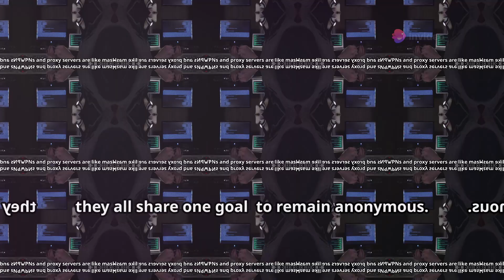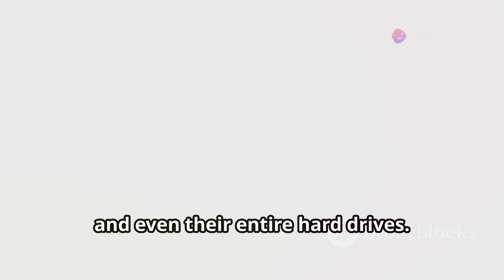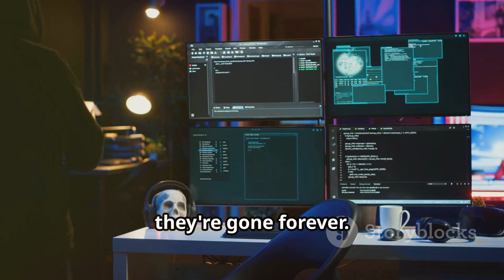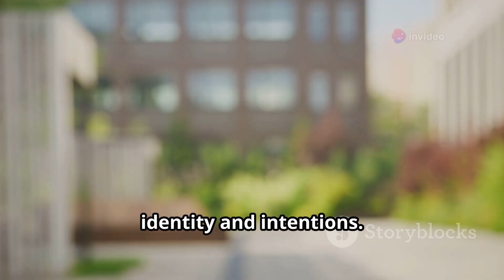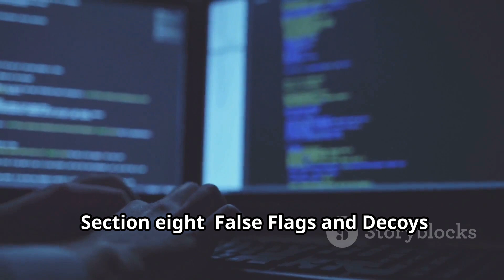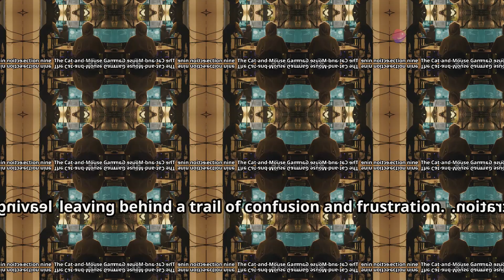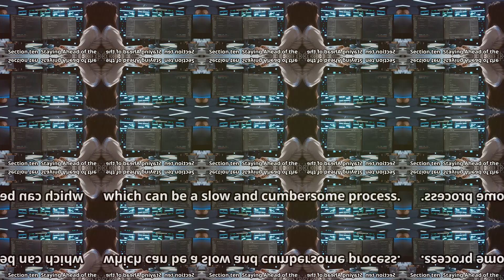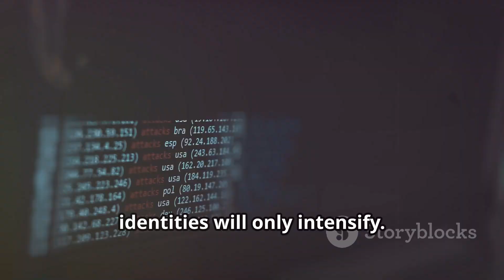Stealth Mode: How Hackers Erase Their Digital Footprints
Dive deep into the shadowy world of hackers and uncover the sophisticated techniques they use to remain hidden and avoid consequences. Discover how VPNs, proxy servers, and encryption shield their identities and encrypt their communications. Learn about social engineering, temporary email addresses, and the crucial role of speed and deception in erasing digital footprints. Explore the ever-evolving battle between hackers and law enforcement, and how technology advancements like AI and quantum computing are reshaping the landscape. Don't miss out on this comprehensive guide to hacker evasion tactics!

OUTLINE:

00:00:00 Why Hackers Vanish
00:00:57 Hiding Behind VPNs and Proxies
00:01:57 Making Data Unreadable
00:02:55 Deleting Logs and Files
00:03:50 Social Engineering Tactics
00:04:48 Covering Tracks Online
00:05:45 Why Timing is Everything
00:06:37 Misleading the Enemy
00:07:29 Law Enforcement's Challenge
00:08:20 The Evolution of Evasion
00:09:14 A Never-Ending Chase